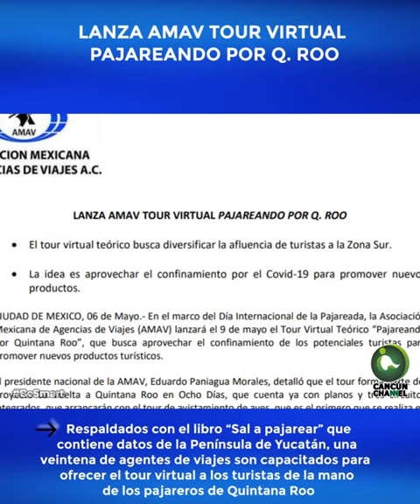LANZA AMAV TOUR VIRTUAL PAJAREANDO POR Q. ROO